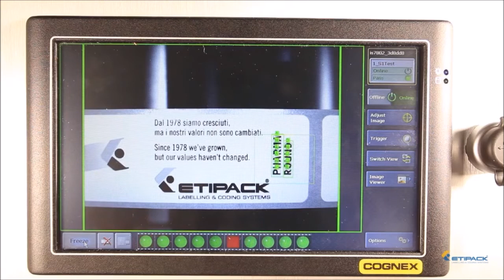Pharma Round - high end oplossing voor farmaceutisch rondom etiketteren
Farmaceutisch etiketteersysteem voor het rondom etiketteren van diverse cilindrische producten zoals vials en ampullen.